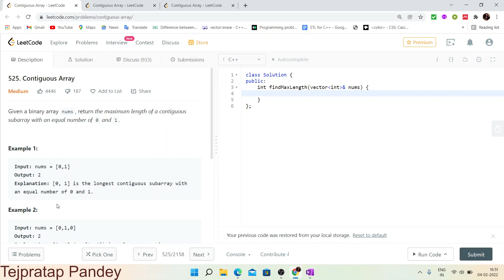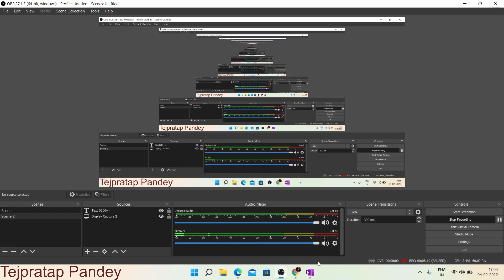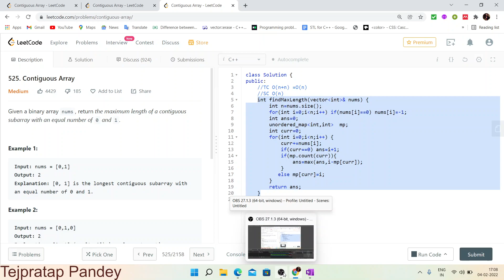Contiguous Array | Leetcode 525 | Hashing | O(n) Time & O(n) Space | Basic to Optimal Solution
Time Stamps:
0:00 - Explaining Problem
0:55 - Brute force Solution
2:36 - OptimalSolution
9:55 - Code explanation